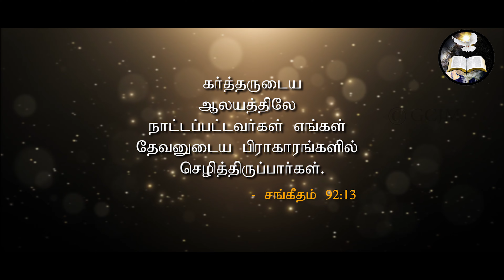நாட்டப்பட்டவர்கள்| Be Planted | Morning With Jesus | Pastor Arulanandam | MAR 22